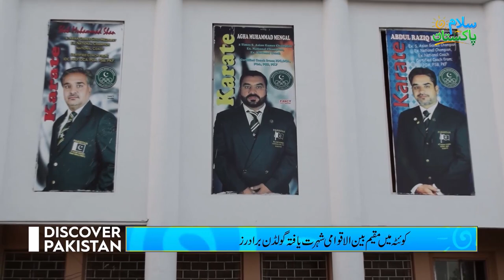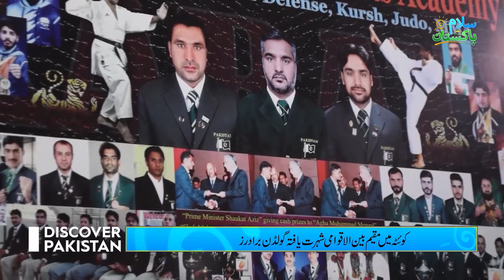Internationally renowned Golden Brothers based in Quetta | Salam Pakistan